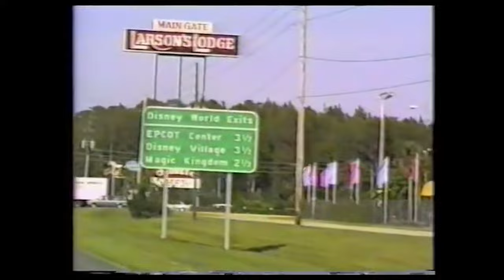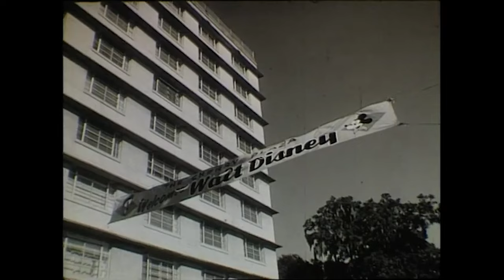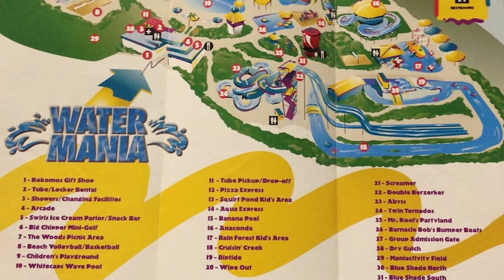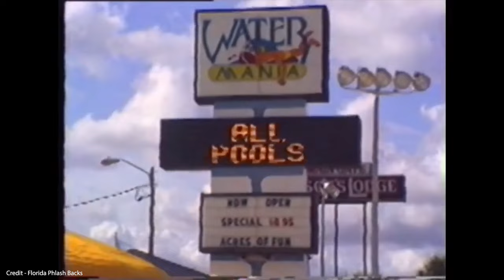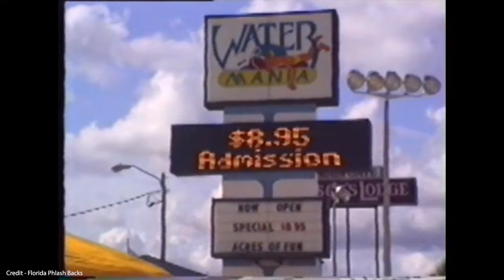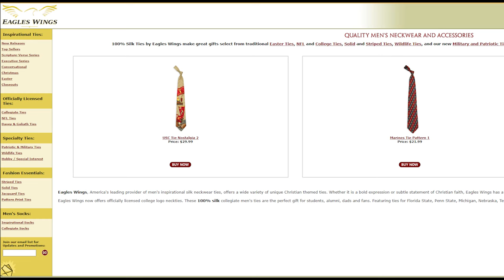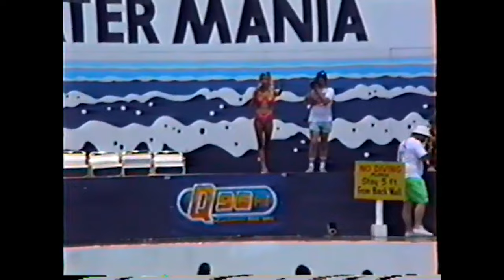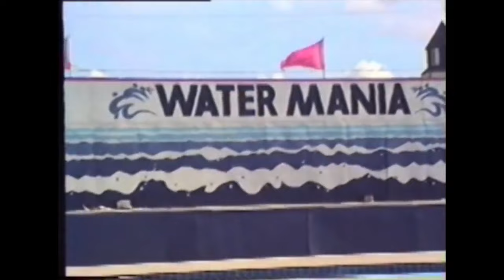The Abandoned History of Water Mania - Orlando's Forgotten Water Park | Expedition Extinct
Join us on a brand new Expedition Extinct as we look at Orlando's Forgotten Water Park - Water Mania.

This park was the second major water park in the area opening after Wet N Wild and before Disney's Typhoon Lagoon. As Part of Larson's Lodges and located in Kissimmee on 192 right outside of Celebration after multiple successful years of operation the park was closed and abandoned right after its 20th anniversary. Today all that remains is a memory of the fun times many had visited this forgotten Water Park.

take a look for more Abandoned photos of the park

Credits -